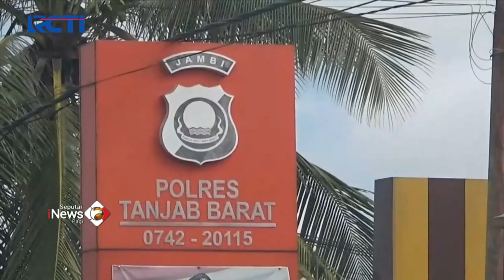Pipa Gas Meledak, 8 Pekerja di Jambi Terluka Bakar SeputariNewsPagi 21/12